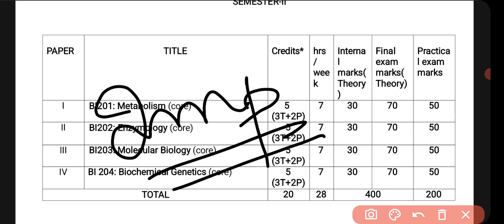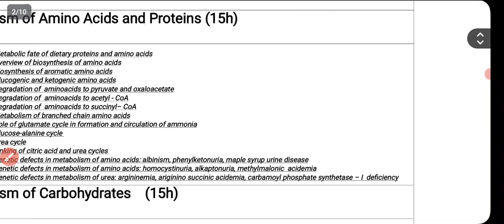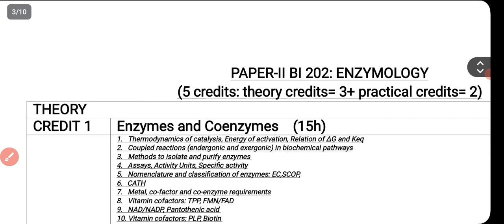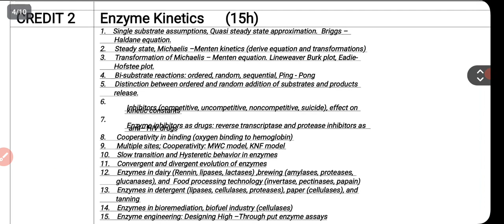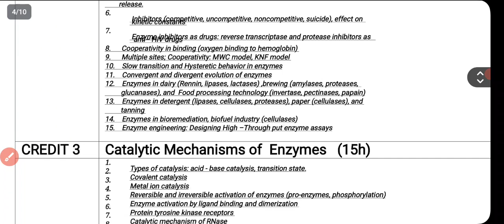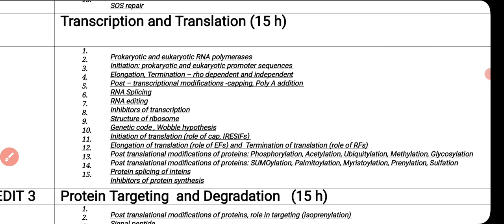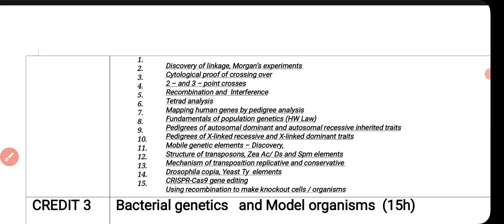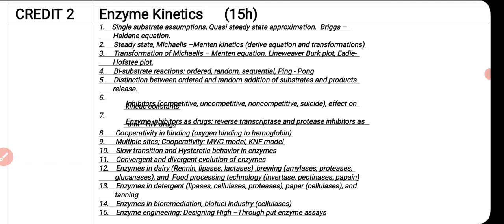MSC BIOCHEMISTRY 2024 (2nd sem importance) LAQ'S & SAQ'S...#2024